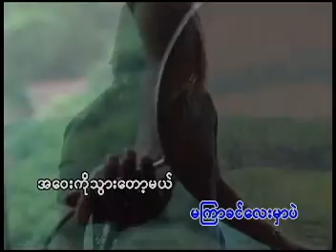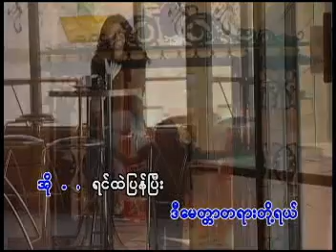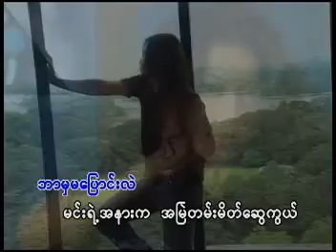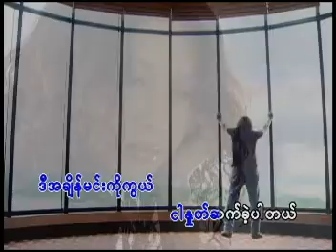note sat chin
myanmar songs, myanmar vcd, myanmar music video